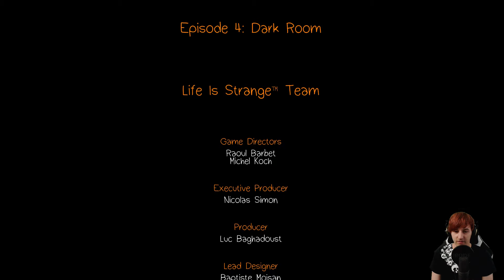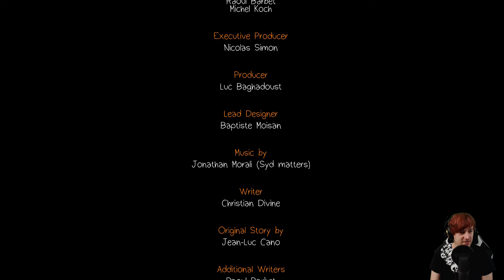Life is Strange Episode 4 #008 - Fucking Brainfuck End [Deutsch|German] Let's Play Life is Strange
Let´s Play Live is Strange Deutsch in der vierten Episode dieses Dramas kommen wir dem Geheimnis mehr auf die Schliche

► SPIEL: Life is Strange • STATION: PC
► FORMAT: Let´s Play
► EPISODE 4

► IP:       ts3.drproof.de
► PASS: brohome

► LETS PLAY Life is Strange German ◄

►Meine Hardware im Video◄
Intel Core i7-3770K (3,5GHz, LGA 1155, @4,0GHz)
Asrock Z77 Pro4 Sockel 1155 Mainboard
Corsair Vengeance Schwarz 16GB (4x4GB)
Corsair RM Series 650Watt ATX/EPS Netzteil
Asus Xonar D1 interne PCI Soundkarte 7.1
Logitech C920 USB HD Pro Webcam
Rode T-1000 Thomann Edition
Behringer Q802USB
4096MB Asus GeForce GTX 970 STRIX OC Edition